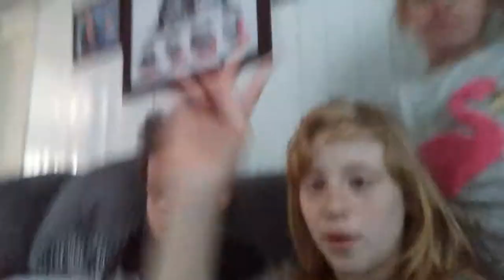17 April 2019